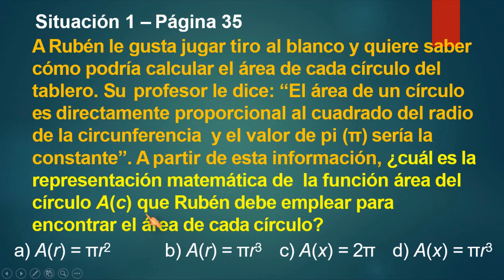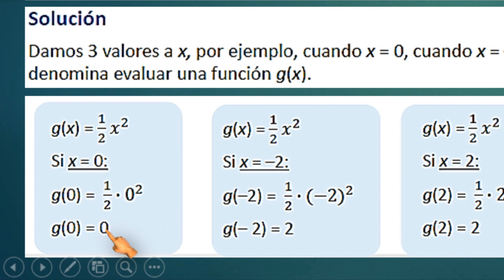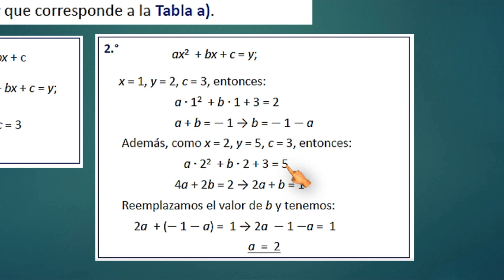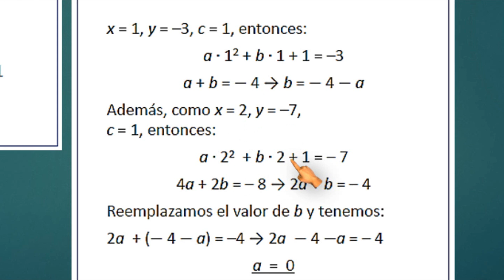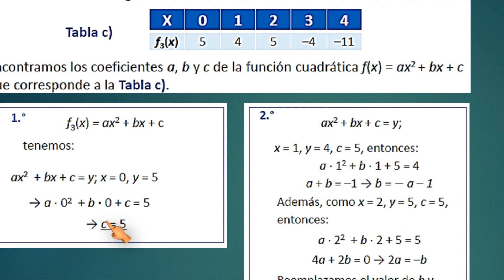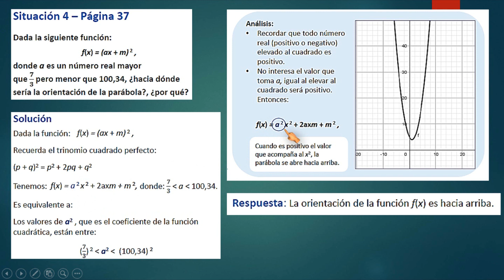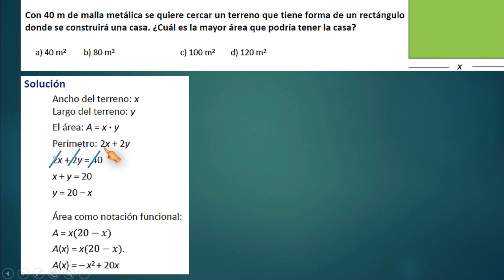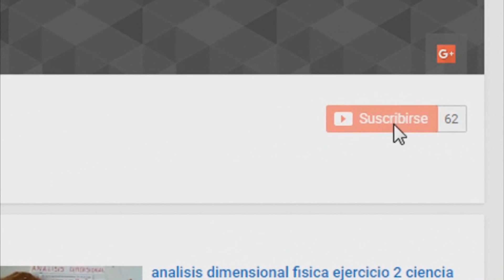funcion cuadratica - ejercicios y problemas resueltos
En álgebra, una función cuadrática, un polinomio cuadrático, o un polinomio de grado 2, es una función polinómica con una o más variables en la que el término de grado más alto es de segundo grado.